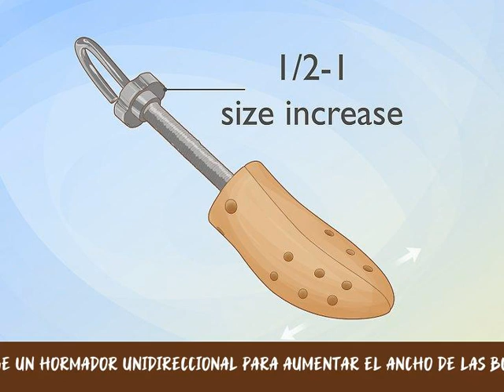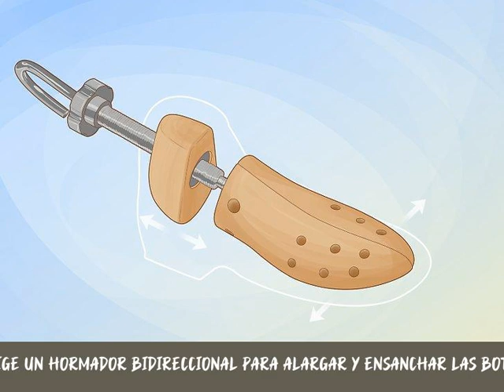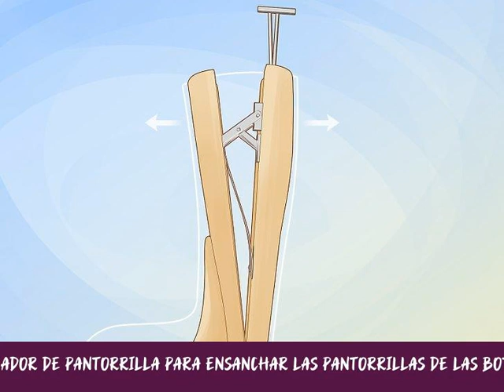Cómo estirar botas de cuero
Si tu nuevo par de botas no te queda bien o si tus botas de montaña favoritas se han encogido, ¡no te desesperes! Existen varias formas para estirar el cuero y que las botas te queden de ensueño. Desde usar un hormador de botas hasta usar calcetines adicionales o incluso congelar las botas, lo más probable es que puedas salvarlas y evitar tener que gastar en un nuevo par.